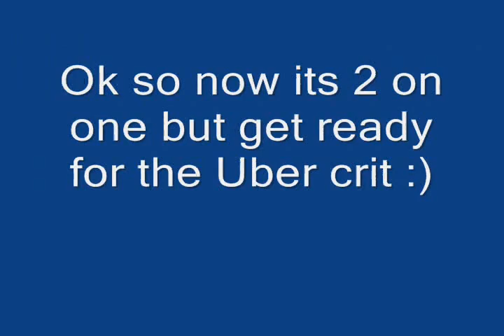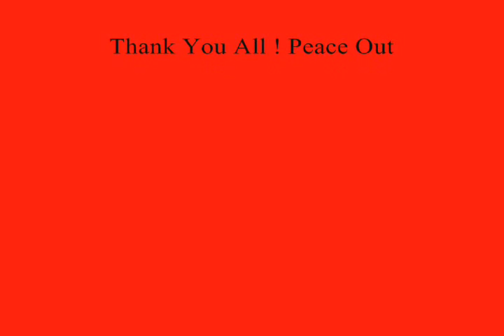Rankore PallyDPS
1800+ Crit on Warrior in wrath